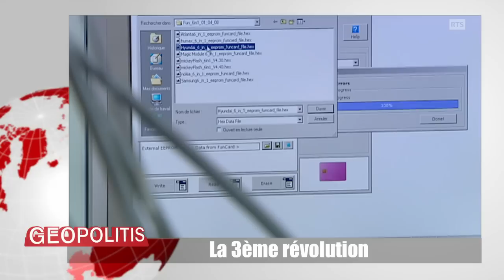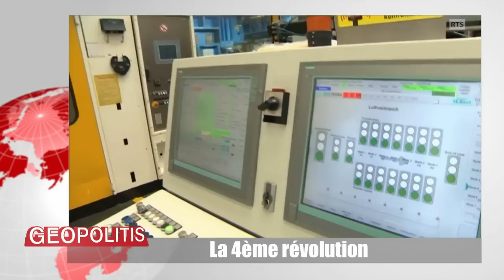4ème révolution industrielle: des technologies à risques?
On entend par « quatrième révolution industrielle » l’ensemble des innovations qui bouleversent actuellement nos économies. Des changements qui s’appuient sur les technologies numériques mais pas seulement. Digitalisation, robotisation, Big Data, drones, impression 3D ne sont que la surface visible des bouleversements qui transforment nos moyens de production, de distribution et d’accès aux biens et services. De nouveaux marchés s’ouvrent, de nouvelles perspectives se dessinent, mais on voit poindre aussi des risques, notamment en termes d’emploi –des secteurs entiers sont menacés- et de protection de la sphère privée.

Quels sont les changements que l’on peut attendre de cette quatrième révolution industrielle? Que nous enseignent les révolutions précédentes sur notre avenir? Geopolitis décrypte cette problématique qui est au menu des discussions du Forum économique mondial.

L'invité: Gaël Hurlimann, rédacteur en chef du numérique Le Temps et l’Hebdo.